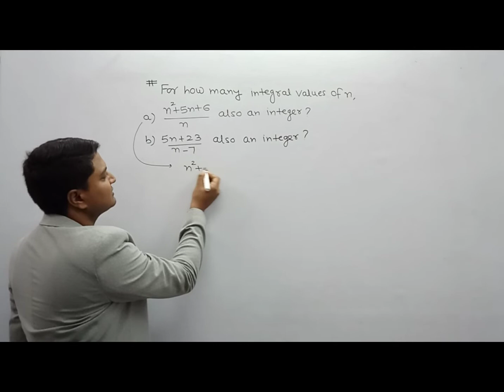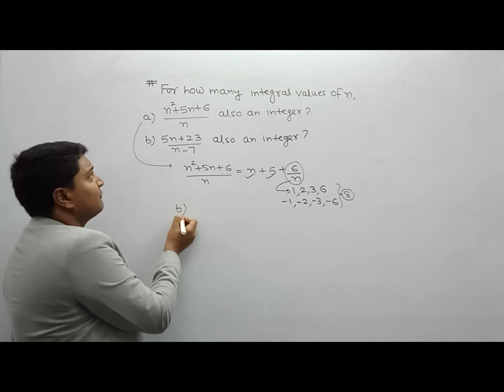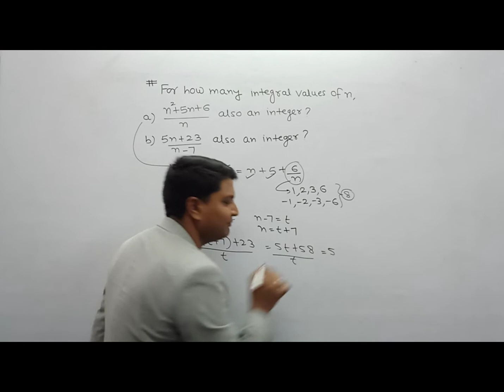20T100:Top CAT/MBA Videos - Integers Question (1)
In this Video, Serial CAT 99+%iler in QA and DILR, Sandeep Garg sir shows the way to solve 2 (apparently difficult) integer based questions, in a very short span of time, while highlighting the likely errors that many students may make in such questions.